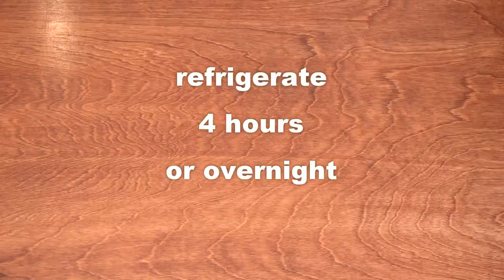Fried Pork Tenderloin Sandwich | Hoosier Favorite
A delicious, if not perfectly authentic, Indiana favorite: the fried pork tenderloin sandwich. Depending on who you talk to, the tenderloin can be either pork loin, which we’re using, or the actual tenderloin. Both are butterflied and pounded thin to nearly the size of a dinner plate. Marinated in buttermilk and a few choice spices, coated in crumbs and fried to perfection, this Hoosier tradition might just become an instant tradition in your house too. I know it immediately became one in mine.

Laurice: host, director, editor, executive producer
Gilly: assistant host, director of photography, lighting, cat wrangler

Fried Pork Tenderloin Sandwich
1 double thick pork loin chop, per person, trimmed, butterflied and pounded thin
1-2 cups buttermilk, for the 5 loins, I used close to 2 cups
1 teaspoon kosher salt
½ teaspoon black pepper
½ teaspoon cayenne powder
7-8 cloves garlic, minced
Marinate the pork loins in the refrigerator 4 hours or overnight.

1 sleeve saltines, crushed 1 cup all-purpose flour Combine the flour and cracker crumbs. Place crumb mixture in a large dish. Drain each pork loin and coat liberally in crumbs. Place on a platter to dry for 10 minutes. Heat 1 inch of canola oil or other mild vegetable oil to 365°F, 190°C. Fry one at a time turning once, about 6 minutes total.

Use regular sized hamburger rolls, pork will be much larger than the bun. Use roasted garlic aioli or mayo, tomatoes, lettuce and dill pickles.